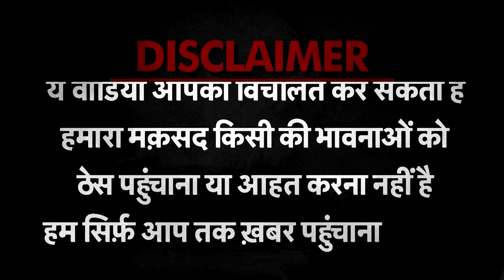Ghazipur में प्रधान ने दी प्रेमी जोड़े को तालिबानी सजा, मारपीट के बाद चटवाया थूक, Video हुआ Viral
यूपी के जनपद गाजीपुर (Ghazipur) में इन दिनों एक वीडियो वायरल (Viral Video) हो रहा है. इसमें एक प्रेमी और प्रेमिका को तालिबानी सजा दी जा रही है. यहां बहरियाबाद थाना क्षेत्र के भाला बुजुर्ग ग्राम के एक व्यक्ति द्वारा प्रेमिका को डंडे से पीटा गया और फिर उसे थूककर चटवाने के साथ ही प्रेमी को भी थूक कर चटवाने का वीडियो वायरल हो रहा है. इसमें पीड़िता से साथ गाली गलौज भी की जा रही है. वीडियो में पिटाई करने वाला व्यक्ति गांव का ग्राम प्रधान बृजेश यादव बताया जा रहा है.